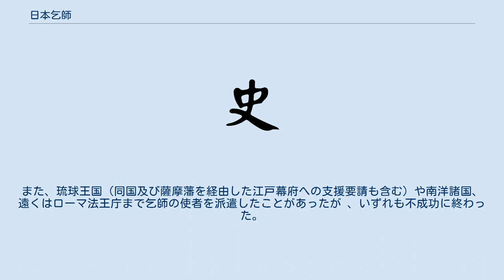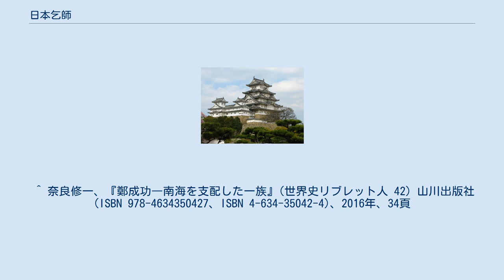日本乞師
日本乞師（にほんきっし）は、明の滅亡後南下してきた清に対抗する南明及びその支持勢力（鄭氏政権など）が日本（江戸幕府）に対して軍事支援を求めた行動。
 1644年（日本の正保元年）、李自成率いる大順が明の首都・北京を制圧して明朝最後の皇帝崇禎帝が自害すると、清が満洲より南進し、大順軍を破って北京を制圧し、そのまま旧明領制圧の軍を進めた。
これに対して華中・華南では、明の皇族を擁立して「反清復明」を唱え、清への抵抗と明の再興を目指す南明勢力が形成された。
彼らは近隣で相当の軍事力を保有していた日本に軍事支援を求め、連合して清軍を駆逐することによって明朝再興を果たそうと考えた。
 1645年に鄭芝龍及び崔芝が、相次いで日本に軍隊派遣を要請する使者を送った。
以後、鄭芝龍の子・鄭成功及びその子鄭経と3代にわたって、軍事支援を求めて1674年（日本の延宝2年）まで30年間に10回の使者を日本に送った。
また、この他にも黄宗羲ら明朝再興を働きかける人々によっても使者が派遣されたが、既に鎖国体制に入っていた江戸幕府は軍事的な支援には否定的であり、貿易などの形式で倭刀などの武器や物資の調達を許すことはあっても、支援そのものには黙殺の姿勢を貫いた。
また、琉球王国（同国及び薩摩藩を経由した江戸幕府への支援要請も含む）や南洋諸国、遠くはローマ法王庁まで乞師の使者を派遣したことがあったが 、いずれも不成功に終わった。
 ^ 奈良修一、『鄭成功―南海を支配した一族』(世界史リブレット人 42) 山川出版社(ISBN 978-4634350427、ISBN 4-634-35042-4)、2016年、34頁